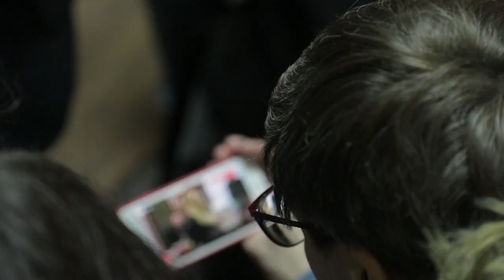Акція “Я підтримую Уляну Супрун” під Окружним адмінсудом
Понад сотня людей провели акцію під будівлею Окружного адміністративного суду Києва, де розглядалося клопотання уряду щодо скасування тимчасової заборони Уляні Супрун виконувати обов'язки міністра охорони здоров'я. В акції взяли участь прихильники та противники Супрун.

Нагадаємо, Окружний адміністративний суд Києва заборонив Супрун вчиняти будь-які дії, спрямовані на реалізацію повноважень глави МОЗ. Таке рішення ухвалено за позовом народного депутата Ігоря Мосійчука. У Кабміні заявили, що оскаржуватимуть це рішення.